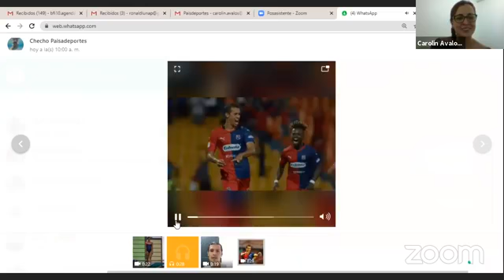Diana Pineda - Clavadista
La Clavadista antioqueña con participación en tres Olimpiadas, nos comparte su historia en PaisadeportesLiveTV